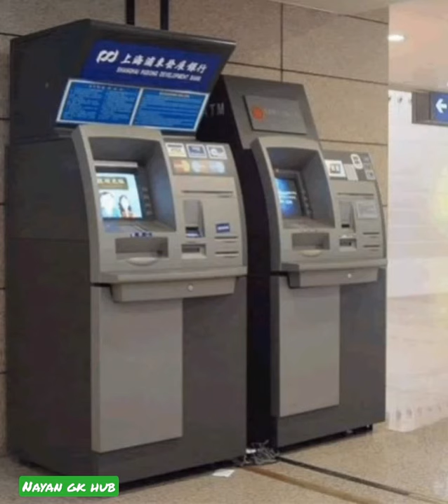एटीएम में ऐसी क्यों लाई जाती क्या आप जानते हैं नहीं जानते तो जानिए इस वीडियो में nayan#gk#hub#shorts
motivational motivational facts romantic video
sleeping ringtone
amjad khan dosti status bmw
pronunciation cap kurti cutting and stitching downtown facts about study jannat trailer mini camera study facts bhakt prahladstudy fact bts blackpink bts imagine jealous bts
how to increase views on a youtube video views kaise badhaye youtube par
2021 views kaise badhaye
manoj dey views kaise badhaye
app views kaise badhaye
 app se views kaise badhaye channel par views kaise badhaye youtube channel par channel views kaise badhaye
youtube channel views kaise badhaye 2021 how to viral shorts video on youtube shorts video viral kaise kare
shorts video viral short video viral youtube shorts viral
short video viral app
short video viral new trick manoj dey vlogs manoj dey tech know tips abhi rathore manoj dey vlogs
 dog manoj dey song mangesh kumar kinemaster technical dausa 2.0technical talk with me viral shorts video
 short video viral tips and tricks gaming short video viral kab hoga
how to upload shorts video how to rank shorts video how to rank youtube
 short video shorts video par views kaise badhaye
Youtube shorts youtube shorts videi viral kaise kare
 youtube shorts video youtube shorts video kaise dekhe
 shorts video par views kaise badhaye gaming short video viral kaise kare
 gaming shorts gaming
short video gaming
shorts viral kaise kare
 gaming short video kaise banaye
gaming short video kaise viral karen
 gaming short video kaise upload kare gaming short video editing
gaming shorts kaise banaye
how to viral gaming shorts
 how to viral gaming shorts on youtube
how to viral gaming channelhow to viral gaming videos on youtube
 free fire how to viral gaming videos on youtube 2021
how to viral gaming videos on youtube K shorts
 how to viral gaming montage
 gaming short video viral tips and tricks 2021 short video viral tips and tricks youtube short video viral tips and tricks technical yogi
 ff short video viral tips and tricks
manoj dey short video viral tips and tricks bangla short video viral tips and tricks
 sk raja pubg short video viral tips and tricks how to viral short video on youtube
 how to grow your youtube channel 2021 how to grow youtube channel from 0 subs viralhow to start a utube channel
how to grow youtube channel fast 2021 grow your youtube channel
how to grow on youtube 2021 youtube channel growth tips
 new youtube channel grow kaise kare channel kaise grow kare
how to grow youtube channel fast 2021 gaming channel kaise grow karen
 how to grow youtube gaming channel channel grow kaise kare
How to gain 1000 Subscriber and 4000 watch hour Tips and Tricks for increasing Views
Free fire video's.
Ajju bhai
Total gaming
Study k fact
Mr. Indian hacker